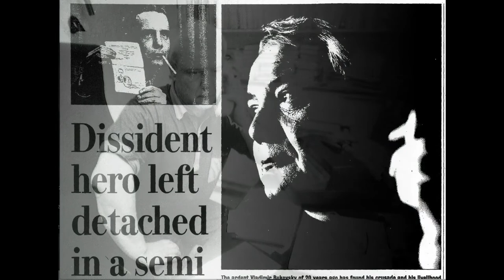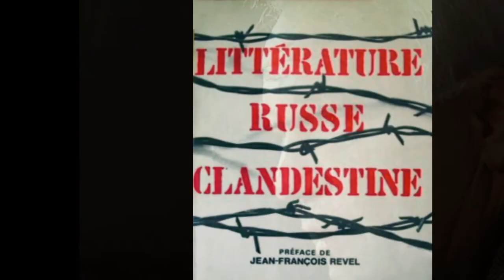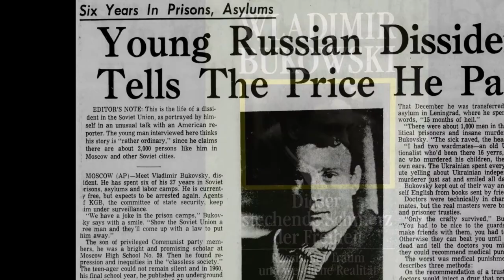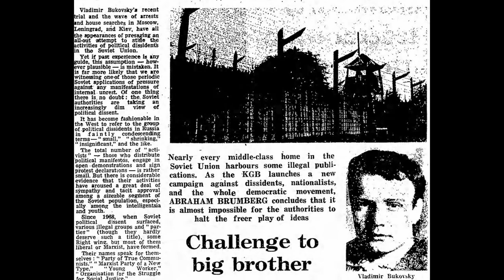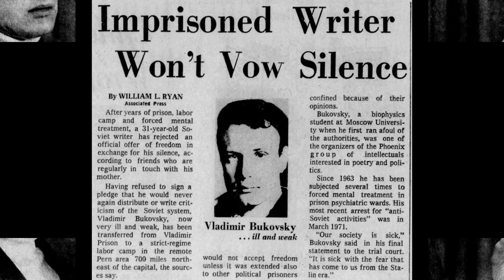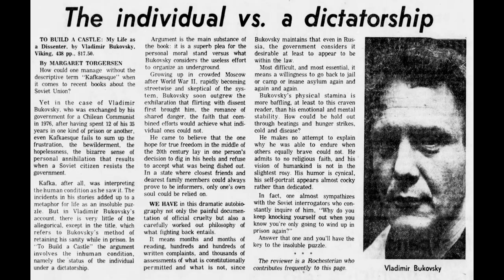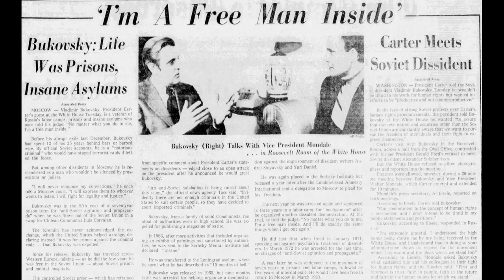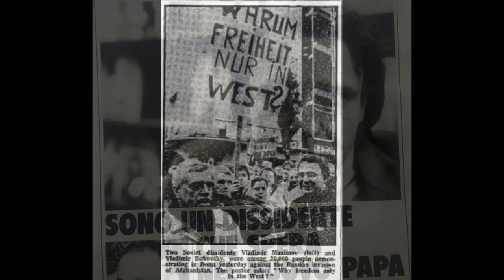Why did Russian democracy fail after the collapse of the USSR? Vladimir Bukovsky's verdict.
In this video: Excerpts and quotes from Vladimir Bukovsky's essays, interviews and lectures on the collapse of the Soviet Union and failed attempts to establish democracy in Russia. Narrated by Peter Coates.